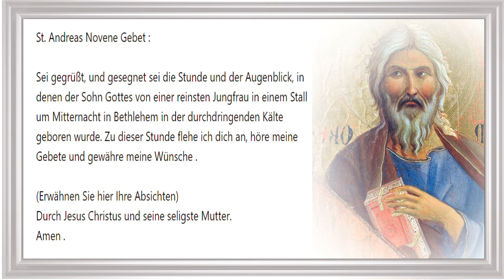11/24 St. Andreas Novene Gebet